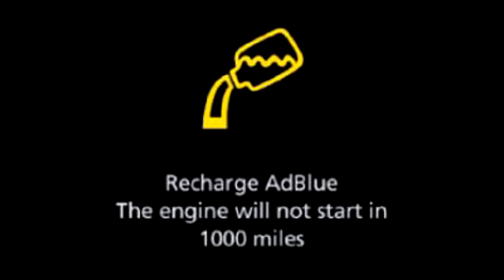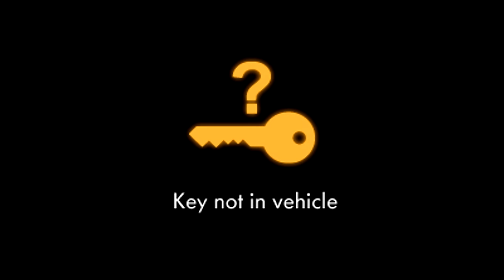dashboard warning lights what means | Bilal Auto Center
car dashboard symbols and meanings

dashboard lights meanings

car dashboard symbols toyota

car light symbol meanings

car headlight symbols

temperature warning light

engine management lights

engine cooling system light